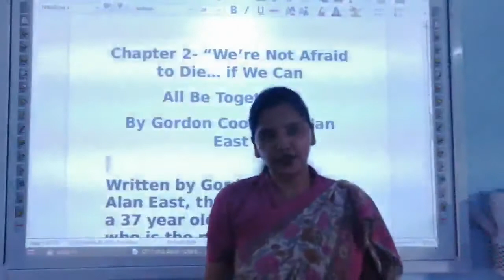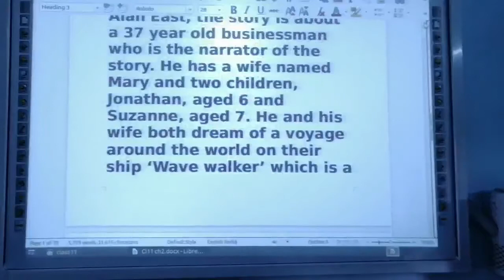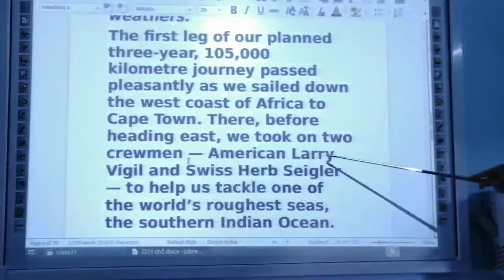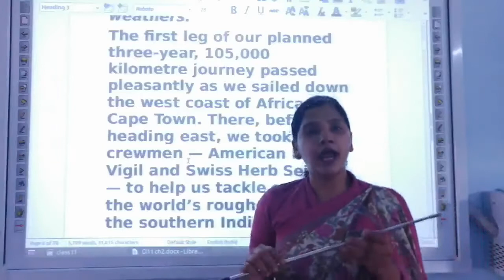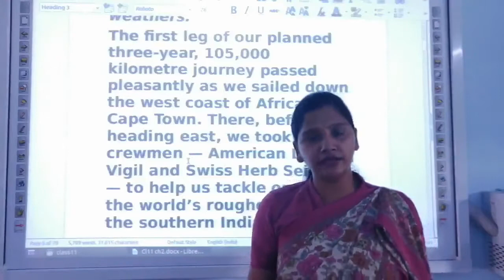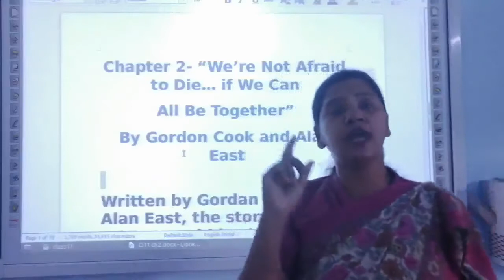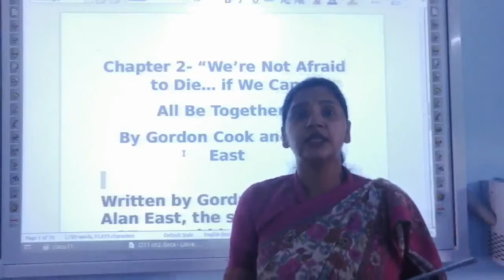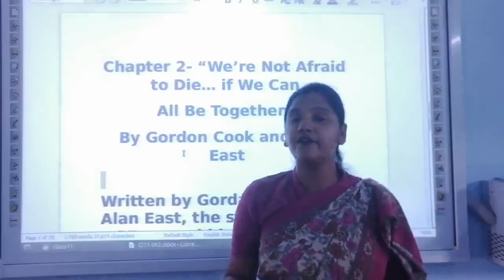BBV Class 11 English Chapter 2